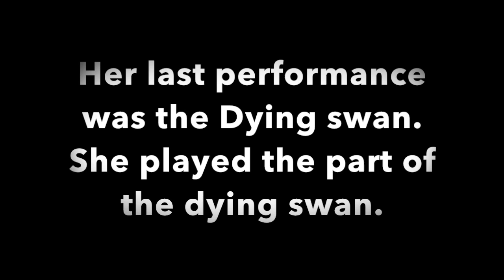Anna Pavlova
Character sketch of Anna Pavlova by Reema Datar